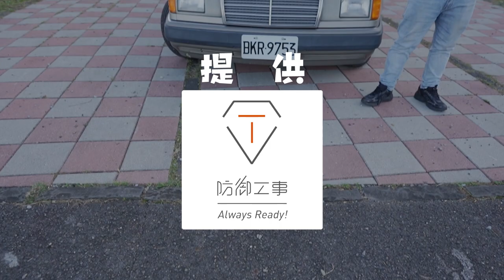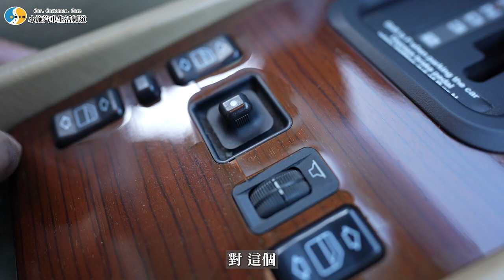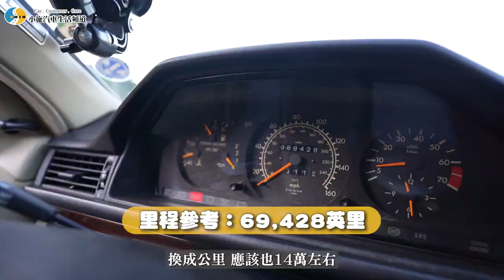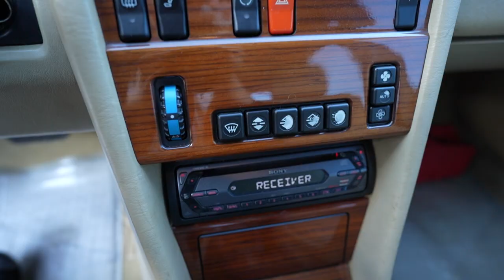【誰來推車】科瓜合作超尬？新車價可以買房子！【小施汽車】/ 1992 M-BENZ 300E W124 試駕分享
媒體部推車PK賽第二彈
【小施汽車生活頻道×Avier】即日起至1/3(一)止
上面連結能夠以優惠的價格買到超優質的充電設備喔